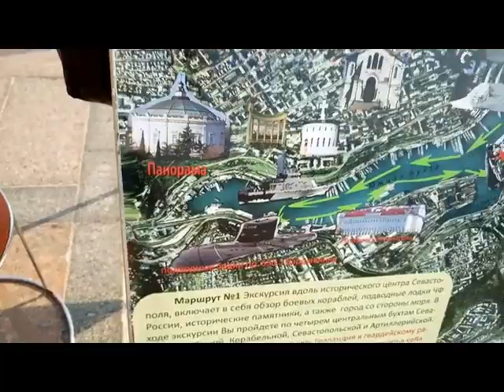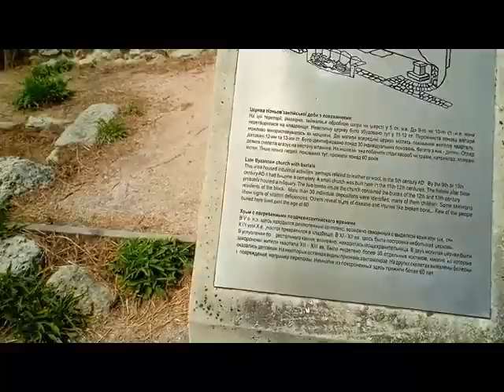КРЫМ 2020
Зарисовка июльского Крыма, от Анатолия.